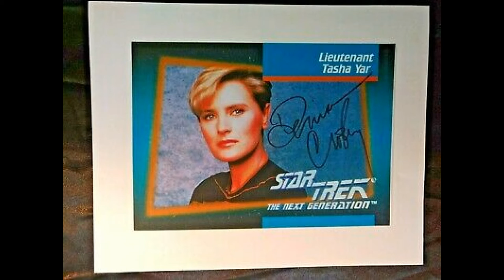THEN AND NOW Denise Crosby as Tasha Yar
View photos of Denise Crosby as Tasha Yar both inside and out of Star Trek paired with original music.